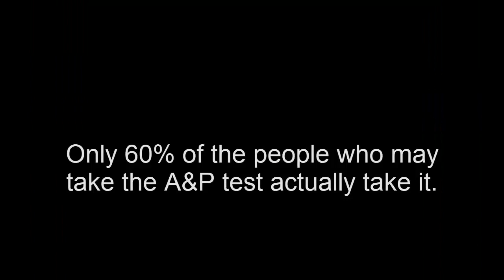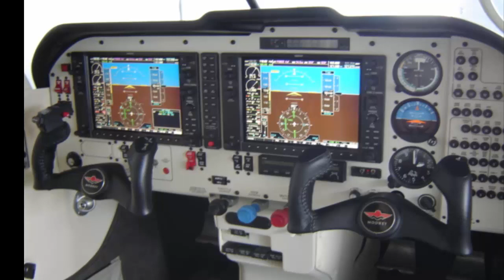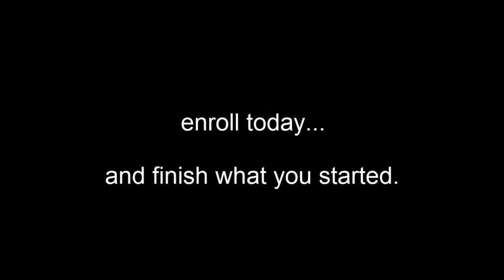Taking the A&P Mechanic FAA Written: Reluctant Reflections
Taking the A&P Mechanic FAA test may seem daunting to some.  Taking a test prep course may be a great way to help jump that FAA test hurdle.  Cincinnati State Community College offers a FAA Test Prep course.  You need to qualify by finishing an A&P School, military experience or practical experience.  Military experience and practical experience require an FAA form 8060-1 to be allowed to test.
This video explores the demotivating thoughts experienced by some A&P applicants.  The good news:  you can do it!